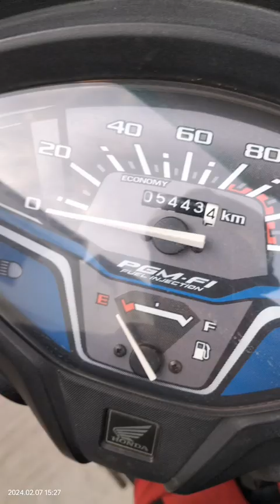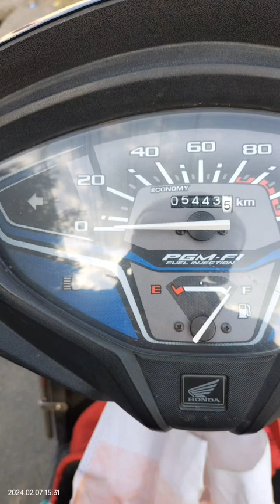सुबह सुबह नाश्ते मे गुलाब जामुन🥳दोपहर मे दाल चावल😜और रात मे आलू कचौड़ी👌🥳😜आहा अहा वाह वाह 🤪🤤🤩🎉